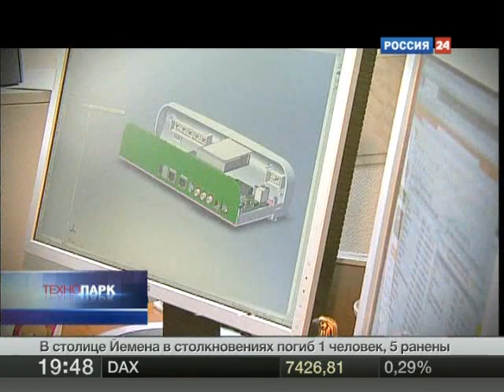ИОФ РАН: лазеры ставят диагноз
Лазеры становятся одним из основных инструментов врача. Они позволяют диагностировать язву желудка, анализируя состав выдыхаемого воздуха; провести почти бескровную операцию на почках; определить, чем отравился пациент, и многое другое. Но создавать сложные лазерные приборы, могут только ученые, а они далеко не всегда к тому же и опытные предприниматели. В Институте Общей Физики Российской Академии Наук столкнулись с этой проблемой и пытаются ее решить.